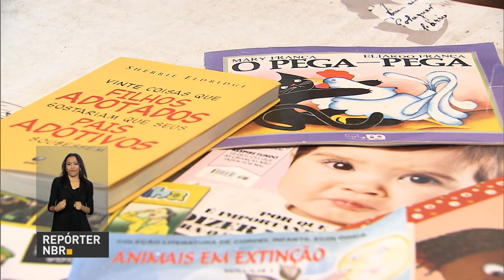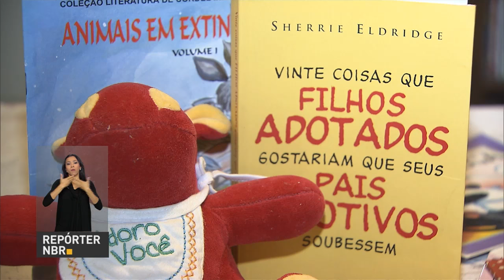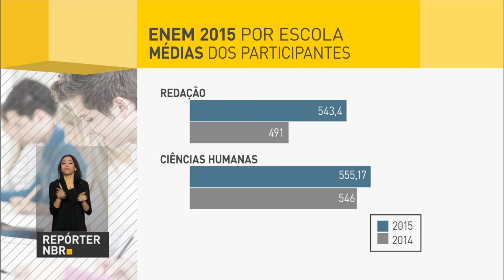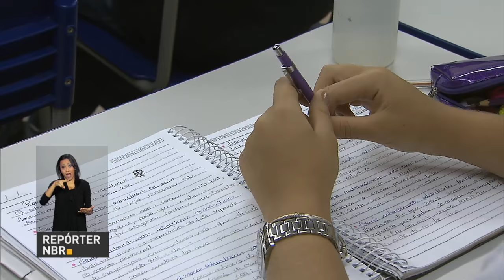Michel Temer lança programa Criança Feliz nesta quarta-feira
REPÓRTER NBR 9H - 05.10.16: Programa Criança Feliz será lançado nesta quarta-feira pelo presidente Michel Temer. O objetivo da iniciativa é promover o desenvolvimento integral de crianças, entre 0 e 3 anos, de famílias beneficiárias do Bolsa Família. Após o evento, presidente Temer empossa o novo ministro do Turismo, Marx Beltrão. E mais: Ministério da Justiça pretende tornar o processo de ação mais rápido no país. Meta é reduzir o número de crianças que estão em abrigos; MEC divulga o resultado do Enem por escola.